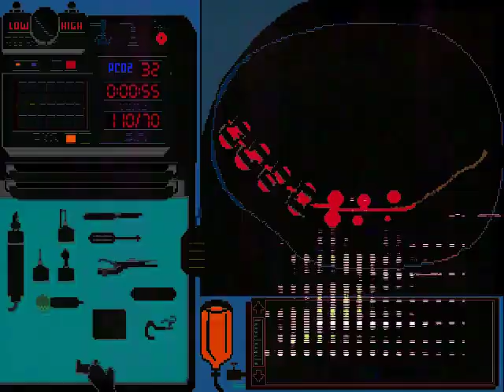does he heat